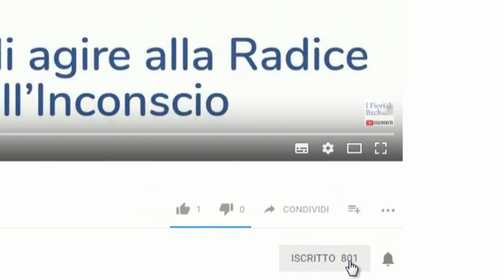Fiori di Bach: miti da SFATARE e come assumerli correttamente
Fiori di Bach cosa evitare? Bisogna evitare il caffè? Bisogna evitare i dentifrici alla menta? Bisogna evitare di assumerli vicino ai pasti?

I Fiori di Bach non sono medicinali omeopatici, ma rimedi erboristici, quindi i metodi di assunzione dei Fiori di Bach sono diversi da quelli dei medicinali omeopatici.

Sono essenze floreali e possono essere assunti tranquillamente anche quando ci laviamo i denti o beviamo caffè.

Non c'è davvero nulla da evitare, eccetto assumere i Fiori di Bach direttamente mentre mangiamo.

E per quelli che si chiedono se le vibrazioni dei dispositivi elettronici possano interferire con le essenze, la risposta è no! I fiori di Bach funzionano comunque.

✅ RISORSE

📖 Libro Trasforma il tuo Albero Genealogico con i Fiori di Bach

✅ CONTATTI